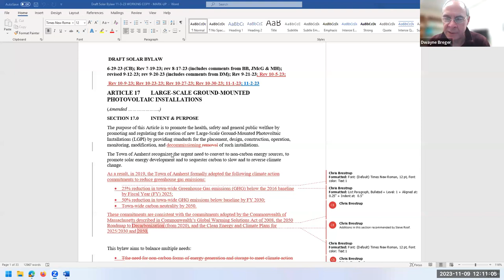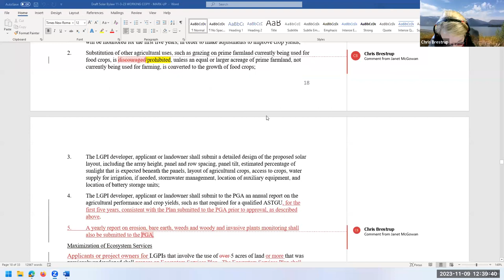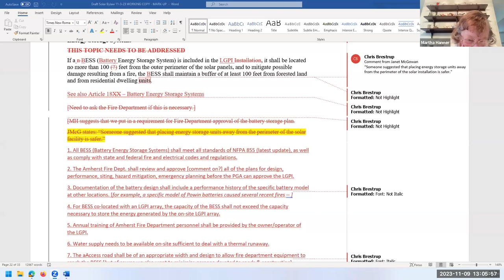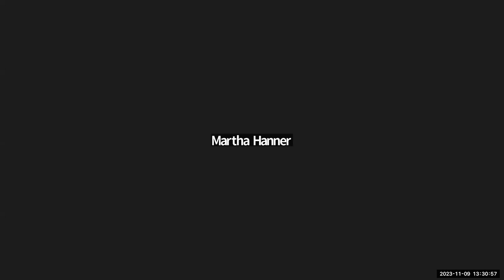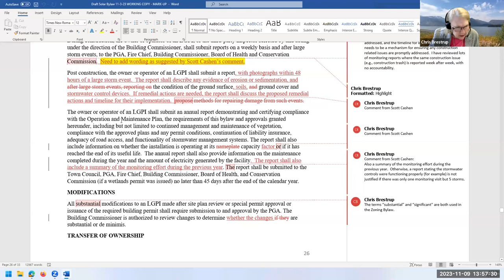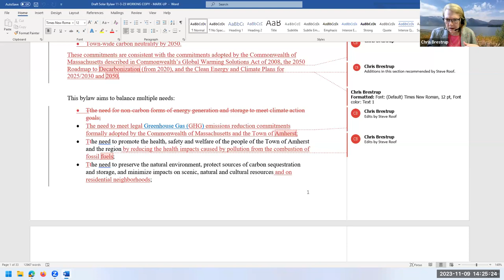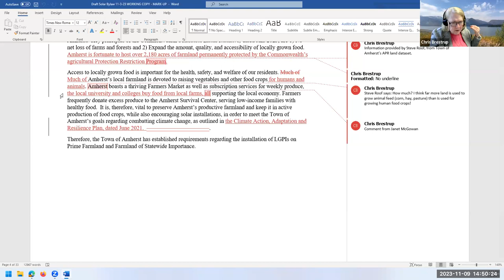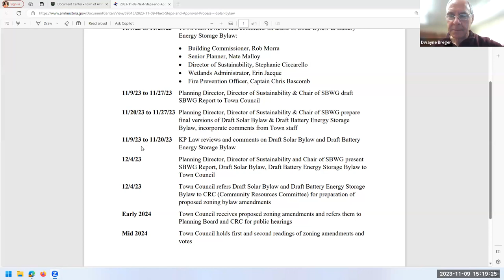Solar Bylaw Working Group Nov 9, 2023